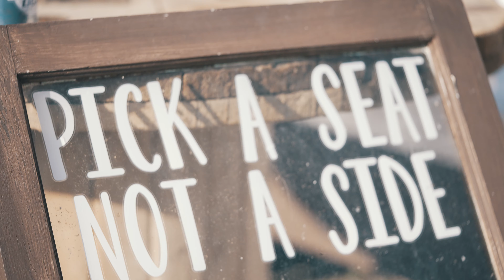MaKayla & Joshua 05/08/21 Trailer